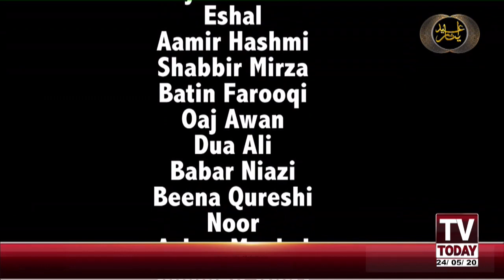TV TODAY Eid Special Transmission DAY 1 | PART 6 | 24 May 2020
TV TODAY Eid Special Transmission | 24 May 2020 | TV Today |